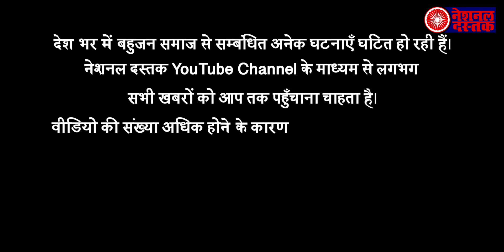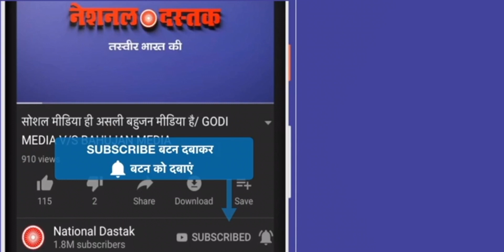PM मोदी की उड़ी नींद, भाजपा सरकार पर संकट के बादल मंडराए